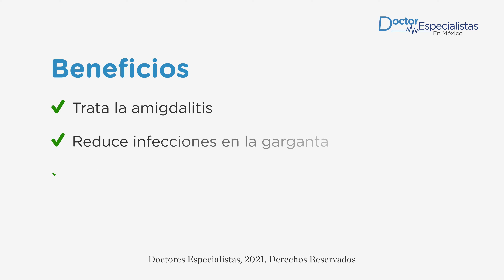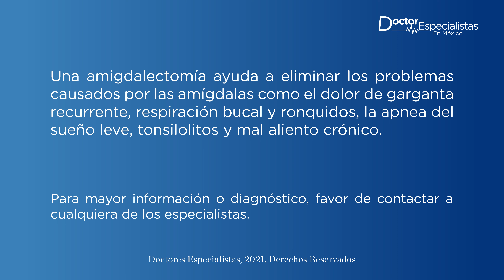Amigdalectomía - Doctor Especialistas Mexico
Una amigdalectomía es la extirpación quirúrgica de ambas amígdalas. Este procedimiento se realiza para tratar problemas relacionados con las amígdalas o apnea obstructiva del sueño.